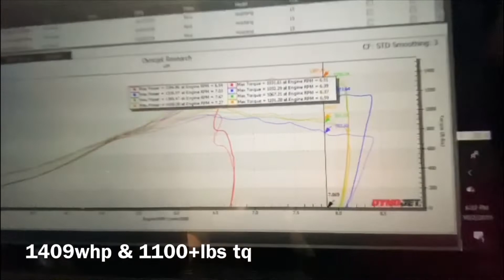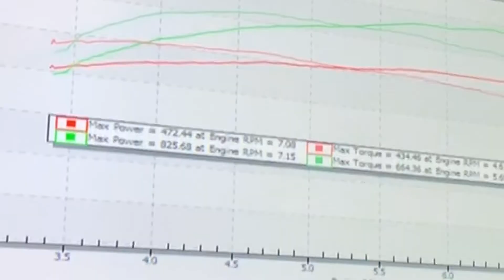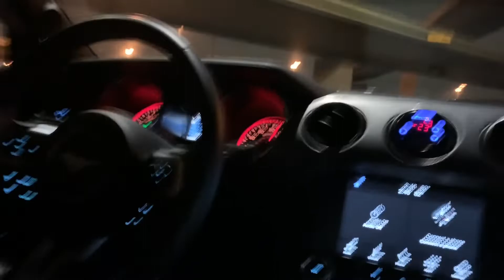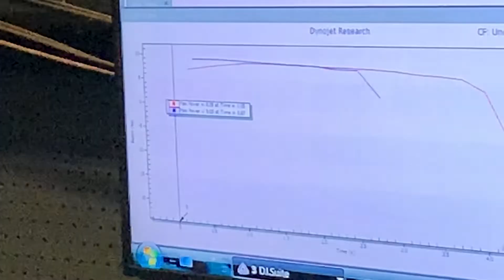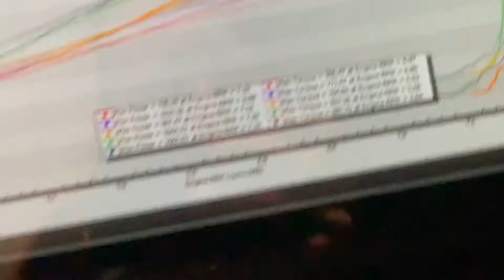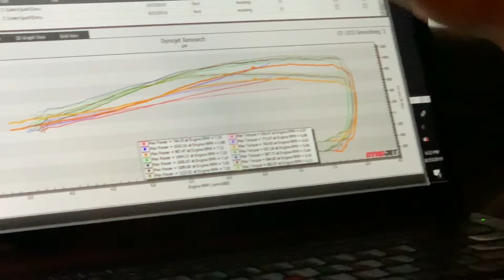1XXX Mustangs Dyno And STREET pulls + a Golf Cart??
Huge compilation of mustangs on the dyno with almost each one making over 1000whp! We also put a @boosted_zach5.0 GOLF CART to see just how much it pushes on the dyno!

If you would like to buy any MUSTANG parts and not pay typical online prices message me!

Whats on the car?
Mods:
- Custom 4" One Piece Driveshaft
- Eboost2 Boost Controller
- Comp Turbos 6265's
- MSD 2Step